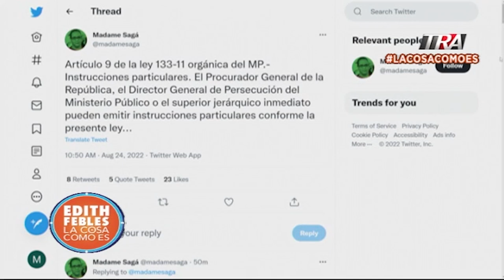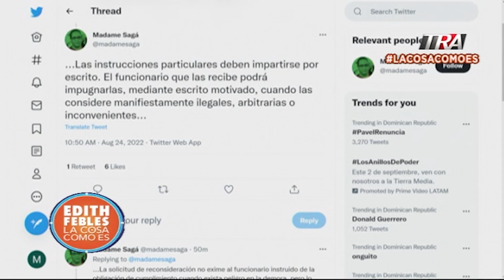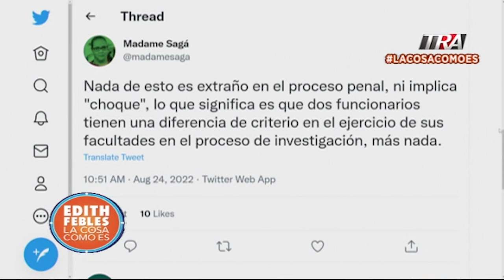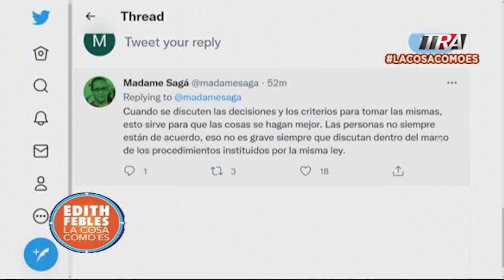¿A quién le convendría que el Ministerio Público se desmorone?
Canal Oficial Periodista Edith Febles